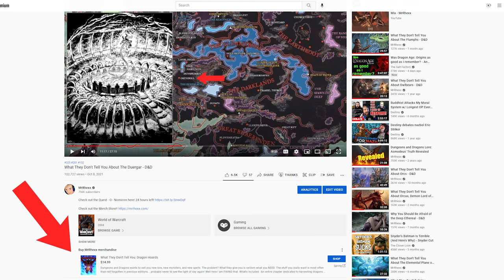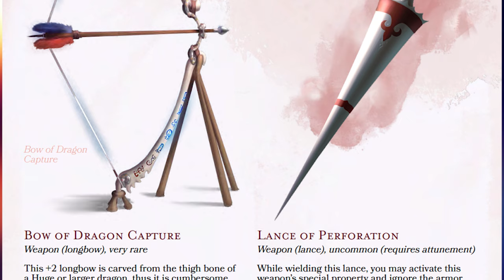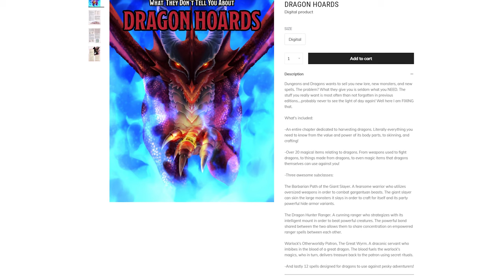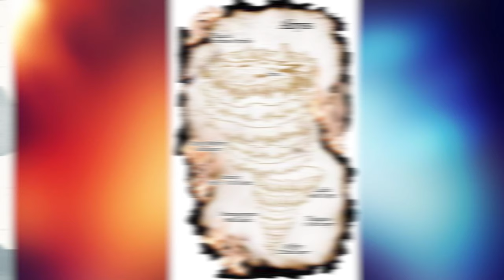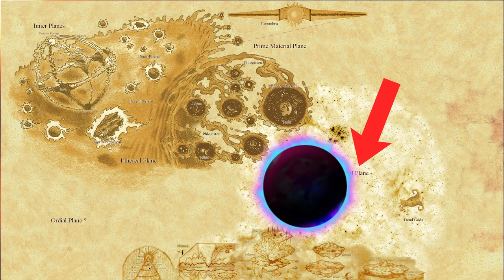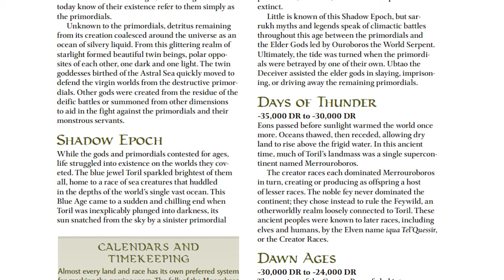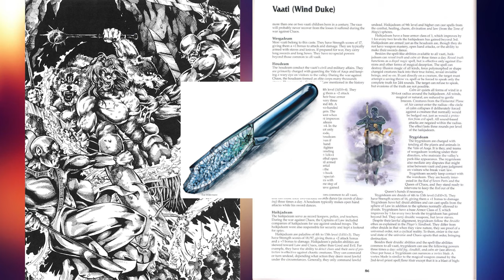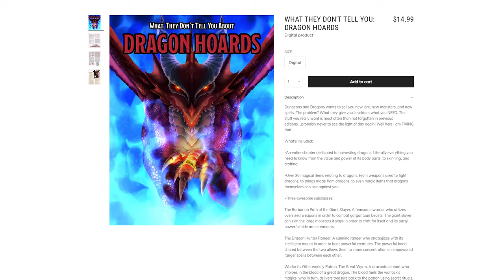What They Don't Tell You About The Abyss - D&D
Check out MY PDF! What They Don't Tell You About Dragon Hoards

MUSIC